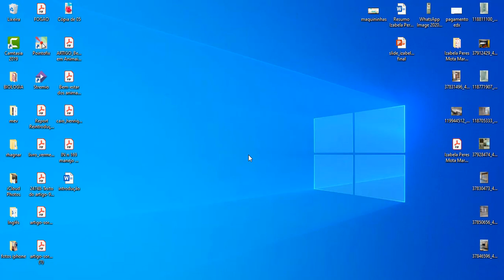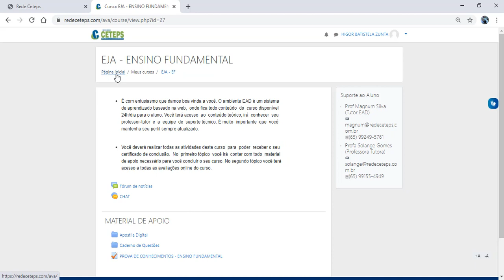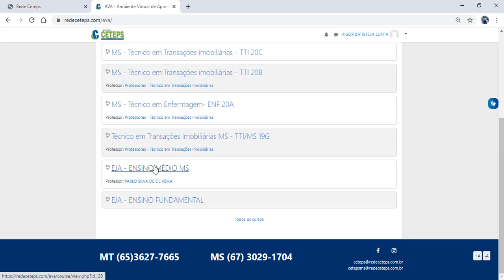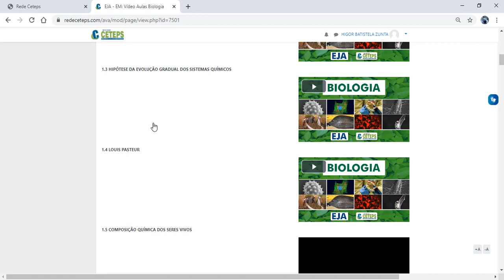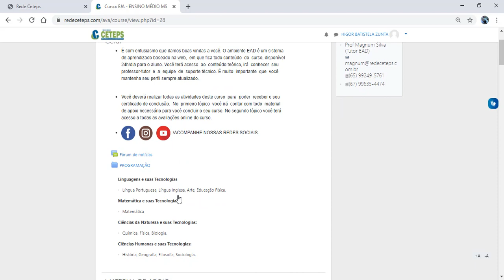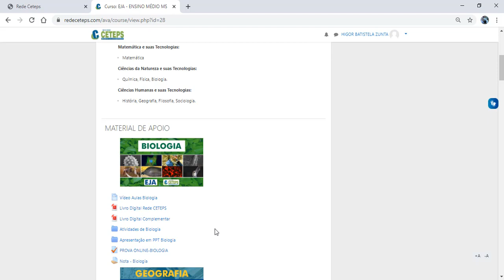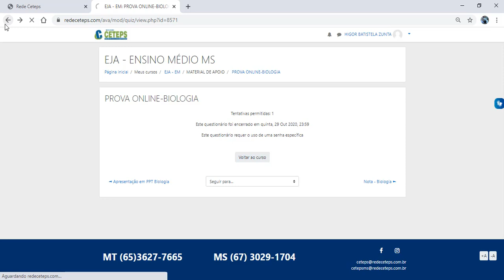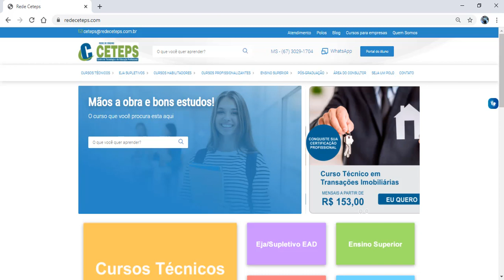ORIENTAÇÕES SOBRE PRIMEIRO ACESSO AO AVA PARA ALUNOS DA EJA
Contatos para envio de pendencias documentais
Telefone Tutoria
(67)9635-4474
Provas
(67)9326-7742